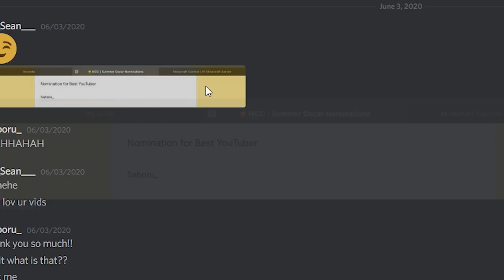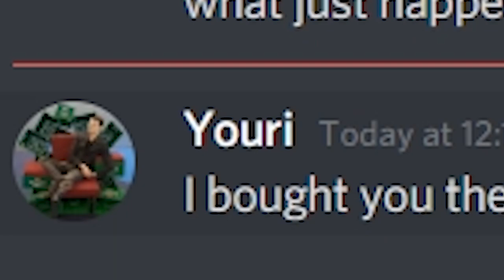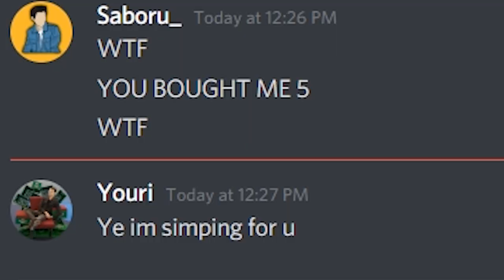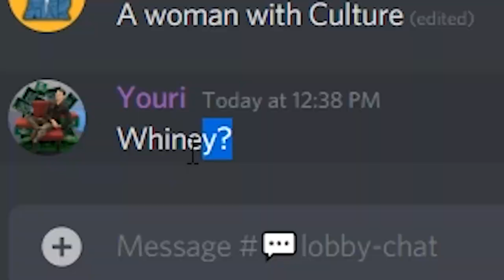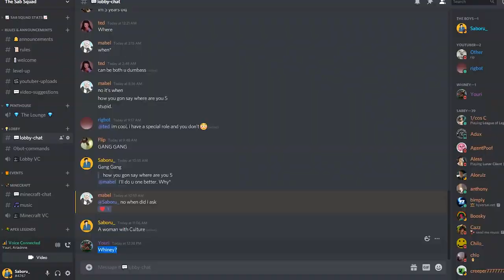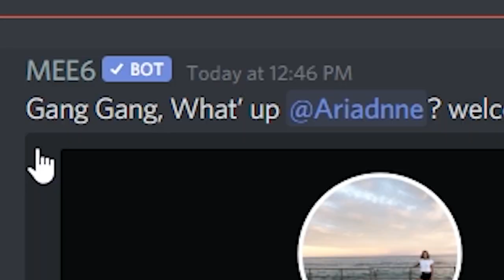SELLING MYSELF FOR VIRTUAL ITEMS!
►I sold myself for McCentral Buycraft items...please send help.

• Steam – Saboru_

▶ Software:
• Recording: OBS Studio
• Editing: Premiere Pro CC 2018
• Graphical Design: Adobe Photoshop CS6